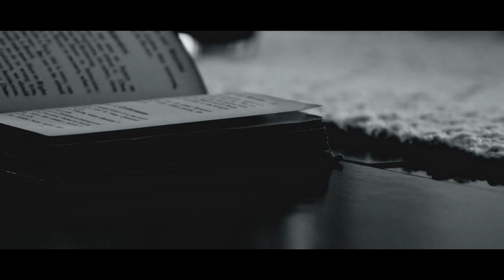Some Fruits of Solitude by WILLIAM PENN #128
Over the next few weeks I will read some reflections and maxims from Some Fruits of Solitude (1682), written by William Penn (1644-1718). Hope you like it! My copy of this very graceful edition dates back to 1903, published by Archibald Constable & Co.

128. "Avoid Company where it is not profitable or necessary; in those Occasions, speak little, and last."